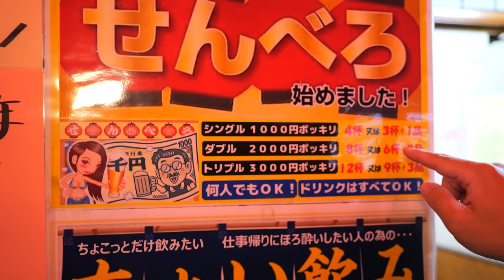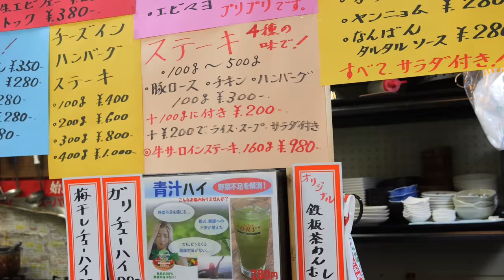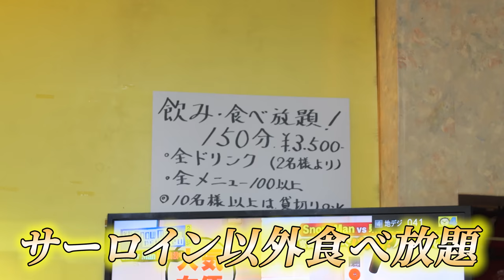【激安】全品280円の居酒屋で爆食！味コスパ最高過ぎるお店！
味食 森小路店
大阪府大阪市旭区森小路2-11-4